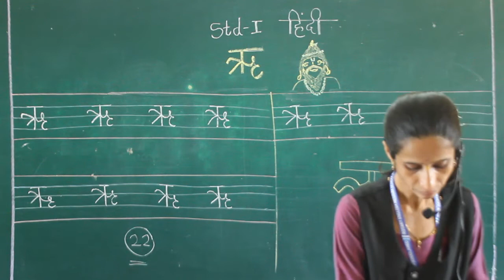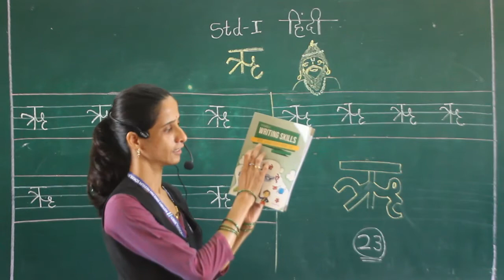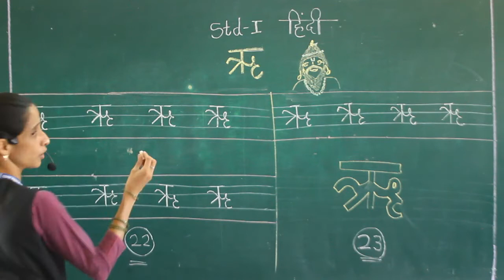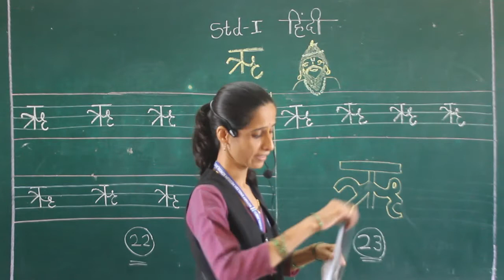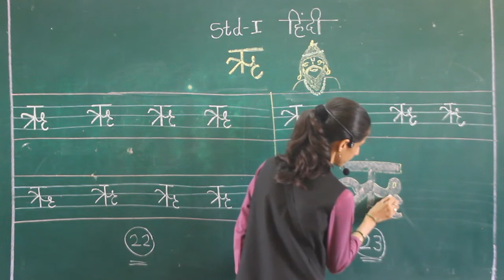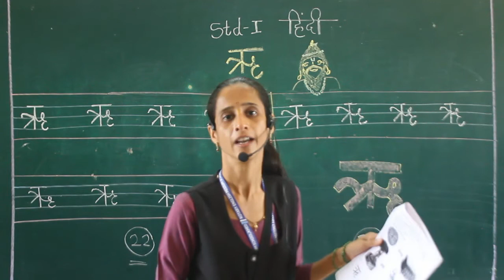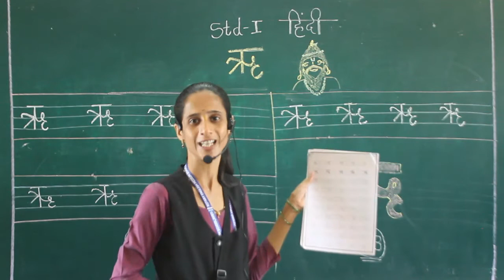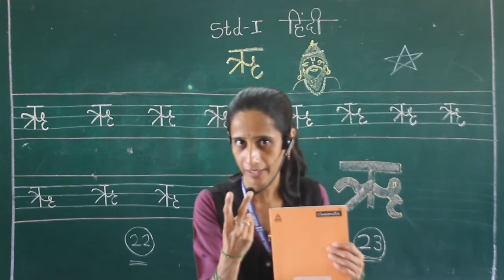I Hindi Varn RU